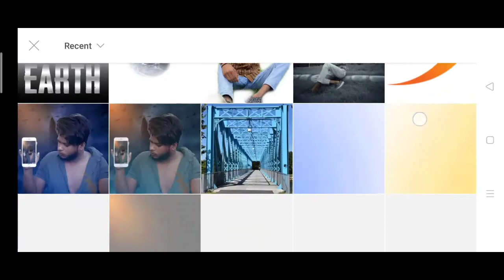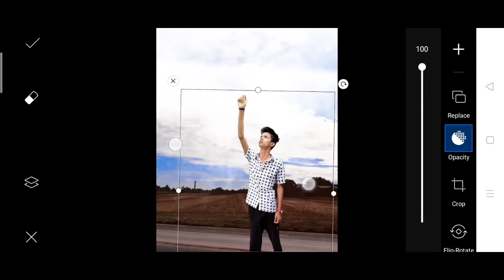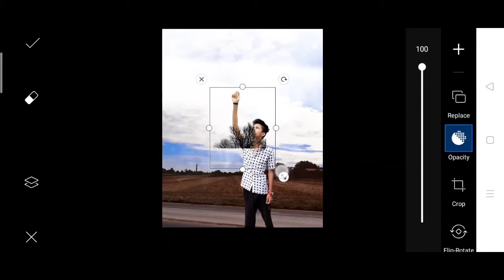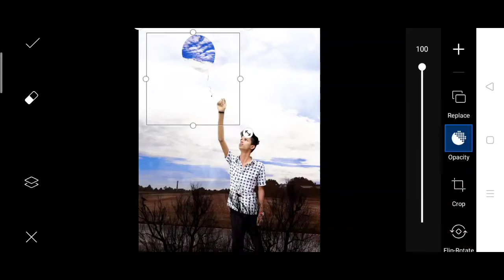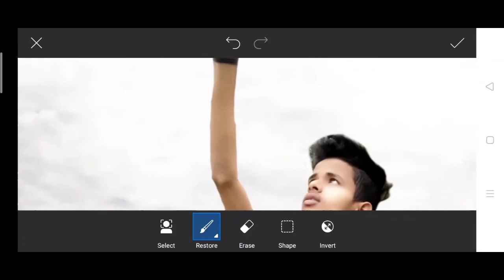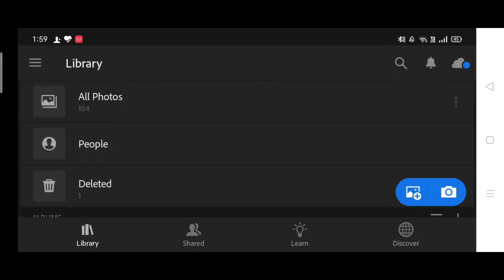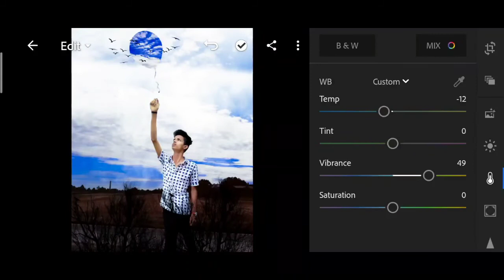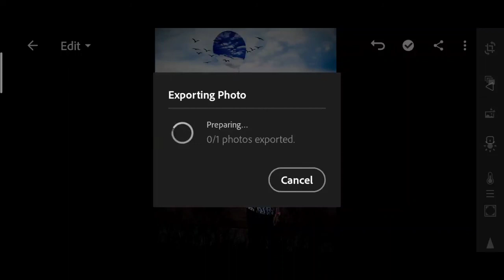Picsart natural balloon photo editing 2020 | Instagram viral balloon photo editing tutorial PicsArt